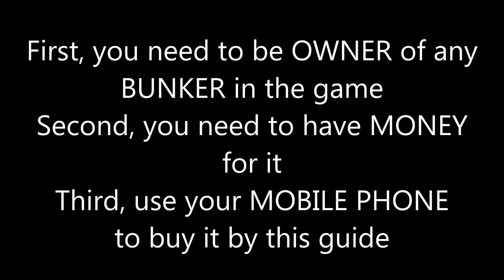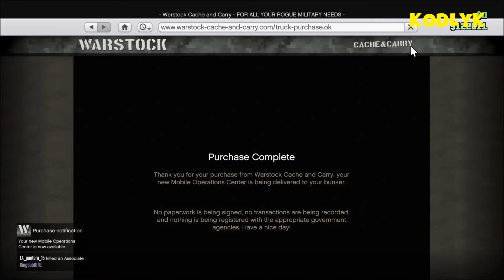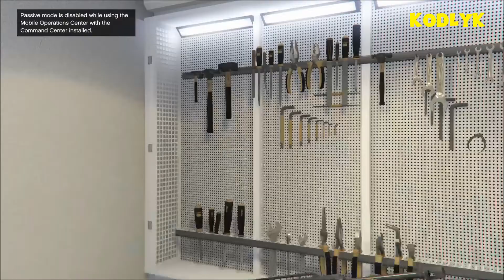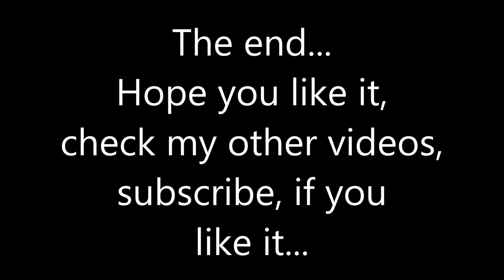GTA V - Mobile Operations Center - Purchase & Setup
Guide how to buy and setup Mobile operations center in GTA V online.
Jukněte na další videa, když se budou líbit, odebírejte.